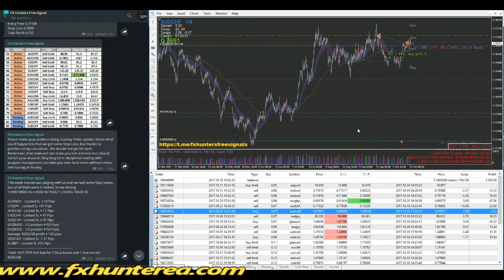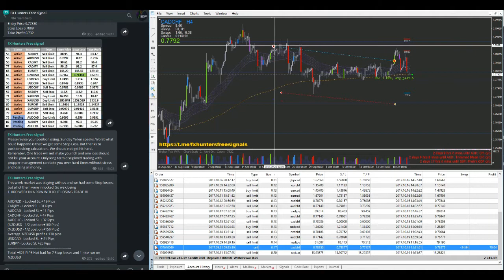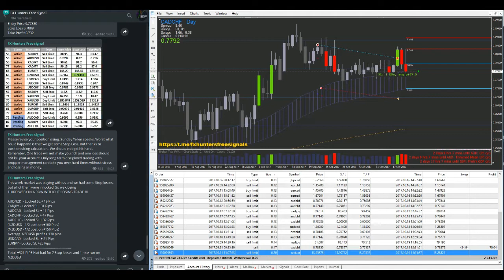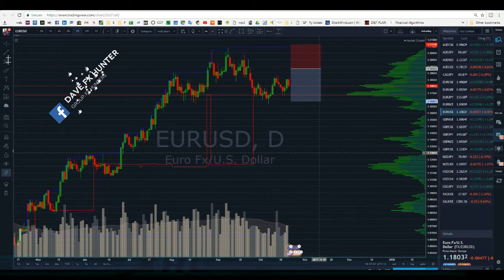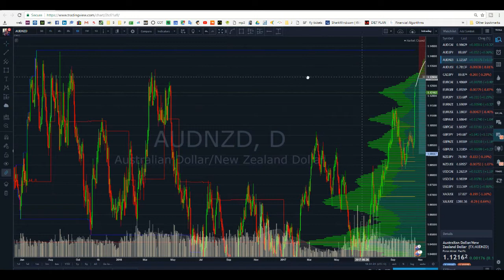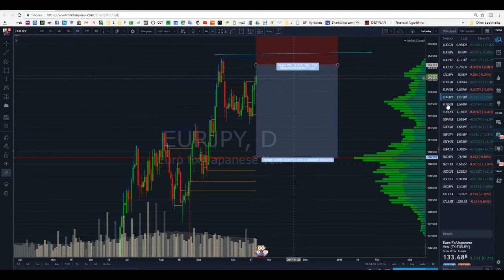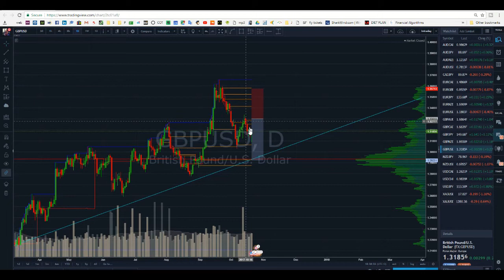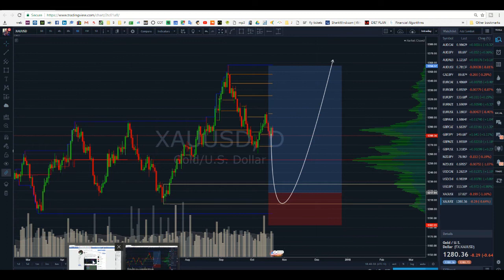Forex Market Preview with Dave FX Hunter 23 - 29.10 2017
Weekly multi time frame analysis by Dave FX Hunter.
Technical outlook. Supply and Demand Zones. Banks positions in the Forex. For more analysis. Join our telegram channel and receive analysis daily to your phone.